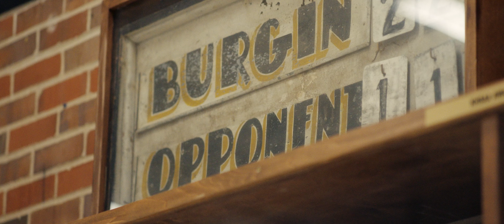Dillon Carmichael - The Blue Jacket (FFA Story)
Dillon Carmichael shares his Future Farmers of America (FFA) Story about the blue jacket. After unexpectedly losing his member jacket during his childhood, he received the ultimate surprise before performing at the FFA National Convention.